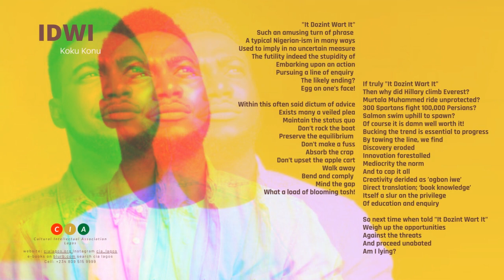IT DOZIN'T WART IT - written and performed by Koku Konu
This is the 2nd in a Trilogy of Poems on Nigerian-isms. The 1st was 'That Question' exploring the phrase-question 'How was your night?'